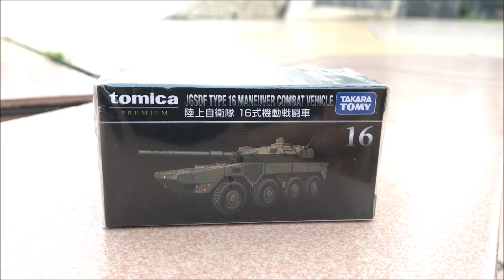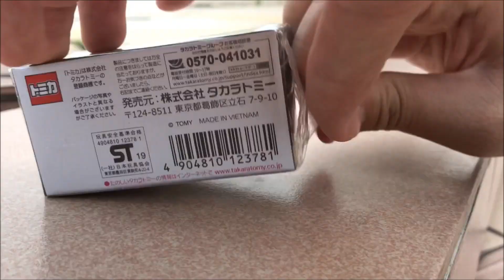Unboxing Tomica Premium JGSDF Type 16 Maneuver Combat Vehicle多美小汽車陸上自衛隊16式機動坦克車開箱